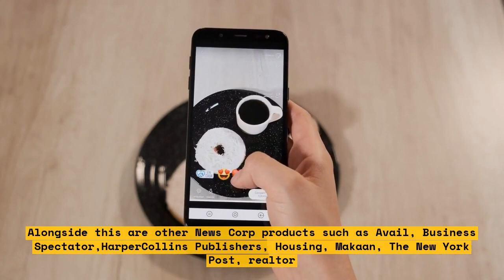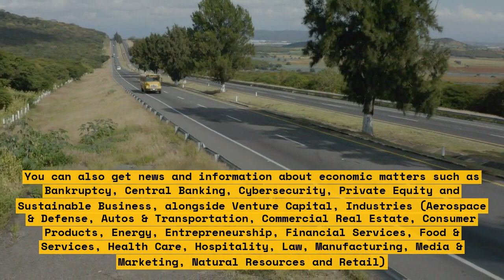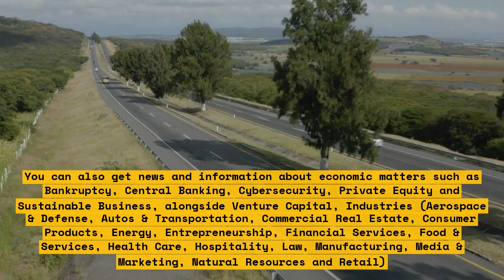AI's Future, Obama & Beyond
Humans have been dreaming of a future with artificial intelligence for centuries. We're now closer than ever before to making that dream a reality. In this video, we explore AI's potential impact on our lives moving forward, from President Obama's recent comments about AI to its potential uses in the medical field and beyond.

We'll examine the discussion surrounding Obama's speech, the extent to which AI could help prevent global disasters, and the potential for AI to make decisions for us. Finally, we'll explore the limits of AI, such as AI creating new jobs that might take away from human labor.